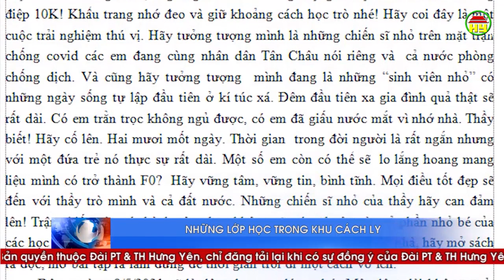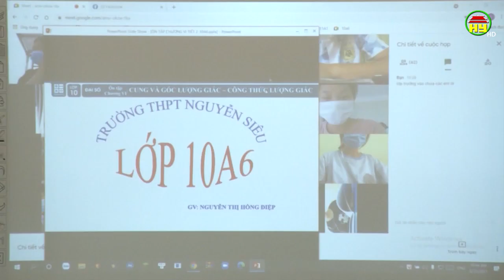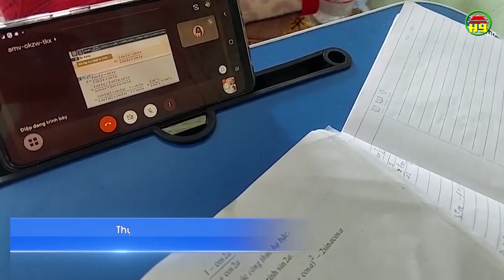Những lớp học trong khu cách ly